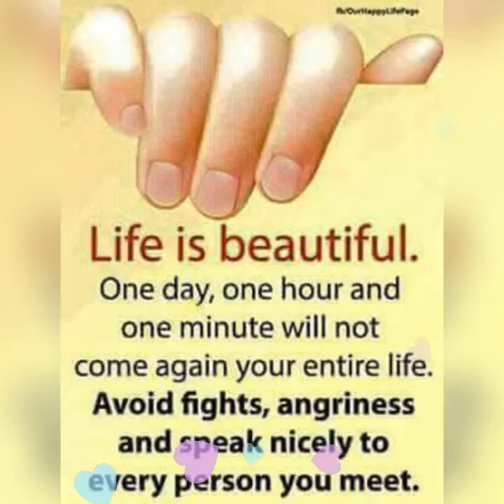the greatest love of all my family❤👭👬👫❤